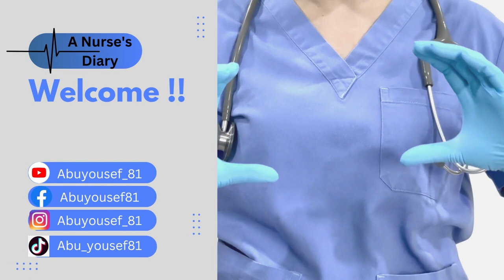ماذا يستفيد الممرض عندما يدرس ماجستير بالتمريض.. فوائد لم يقلها لك أحد!!│سلسلة توب تن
هل تعلم فوائد دراسة الماجستير بالتمريض؟؟ تابع هذا الفيديو لتعرف الإجابة !!

00:00 - 01:15  مقدمة
01:16 - 02:02 1-الاختصاص
02:03 - 02:42  2-فرس عمل افضل
02:43 - 03:10  3-رواتب أعلى
03:11 - 03:18 4-سوف تعلّم التمريض للناس
03:19 - 03:32 5-أنت أقرب الى الدكتوراه
03:33 - 03:56 6-التطور المهني
03:57 - 04:24 7-المطابقة لشروط ترخيص المهن الصحية
04:25 - 04:54 8-الرضا و الإحساس بالنجاح
04:55 - 05:33 9-سوف تقضي مسيرة مهنية أطول
05:34 - 05:56  10- زيادة الاستقلالية بالمهنة Autonomy
05:57 - 06:32 11- المرونة في ساعات العمل
06:33 - 07:11  12-معارف متعلمين و محترفين
07:12 - 08:00 13-التطور السريع بالعمل
08:01 - 08:41 14-سوف اصبح ممرضا حقيقيا
08:42 - 09:04 15-سوف تصبح أحد صنّاع القرار في بلدك
09:05 - 09:21 16-سوف تعرف اكثر
09:22 - 09:49 17-سوف تتلقى العلم من أهم علماء المهنة
09:50 - 10:19 18- لن تعمل بيدك بعد اليوم
10:20 - 10:37 19-سوف تصبح من علماء المهنة
10:38 - 11:44  20-دراسة الماجستير ليست صعبة
11:45 - 12:03 21-تواريخ بداية ونهاية الفصل مرنة جدا
12:04 - 12:17 ختاما